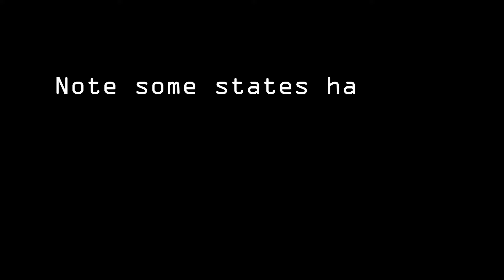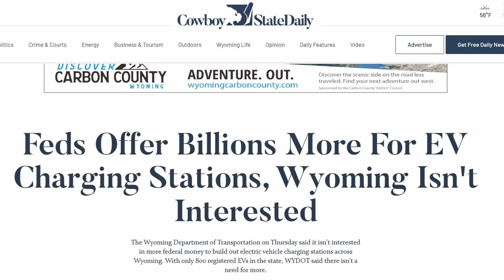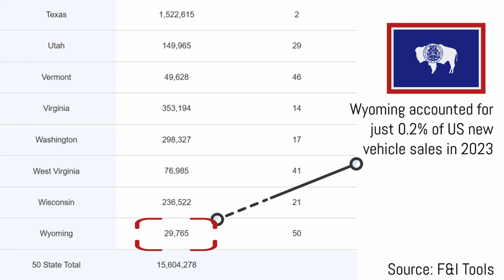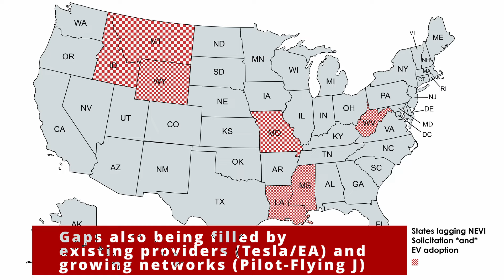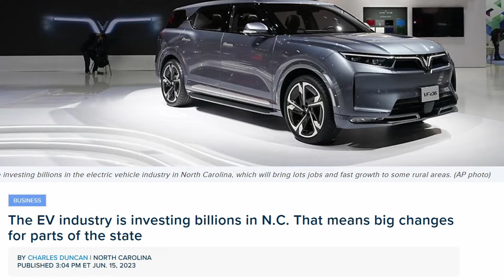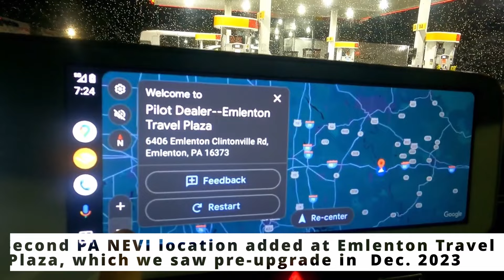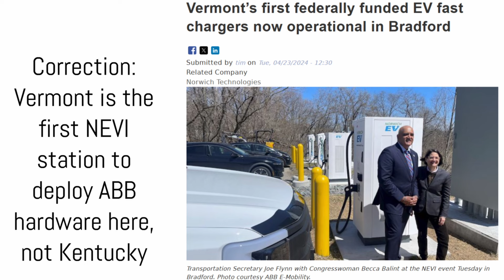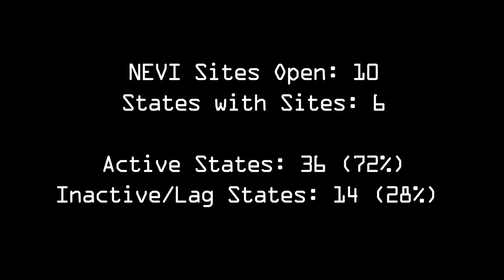Laggards and Leaders: Tracking State NEVI Performance | NEVI Update # 2 May/June 2024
Almost three-quarters of the United States now has some form of NEVI activity underway to deploy EV fast chargers with federal funds. So who are the true laggards and which states are outperforming the others?

Our second update on the National Electric Vehicle Infrastructure program in the United States, better known as NEVI, brings us up to speed on which states are leading the way, where the charging stations will soon appear, and where site announcements to install DC fast charging are imminent in certain states.

We also take an early look at how the first DC fast charging stations funded by taxpayers are holding up, including a visit to the first NEVI-funded site in New York state that suffered a few setbacks early on.

Here's our test of the first two NEVI-funded sites in Ohio and Pennsylvania:

We hope you find the EV information in this video useful.